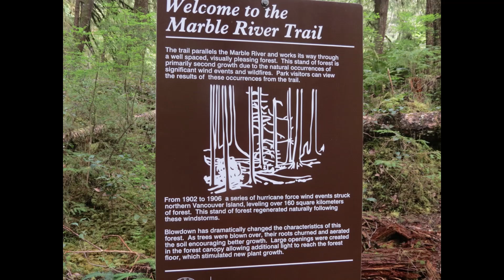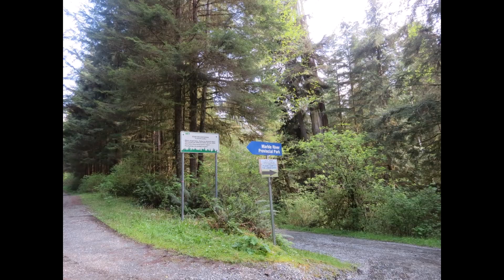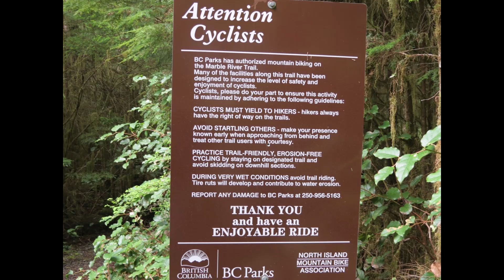Marble River Trail